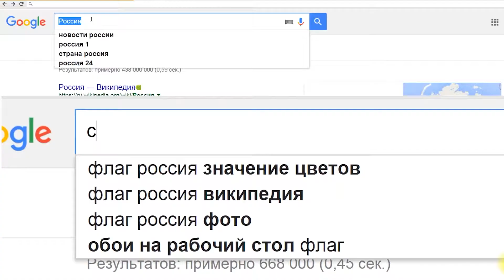Срочно нужна кровь в Саратове - 15 секунд - Социальный коуб - Я донор, сдаю кровь в Саратове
Срочно нужна кровь в Саратове - Социальный коуб - 15 секунд - Я донор, сдаю кровь в Саратове.